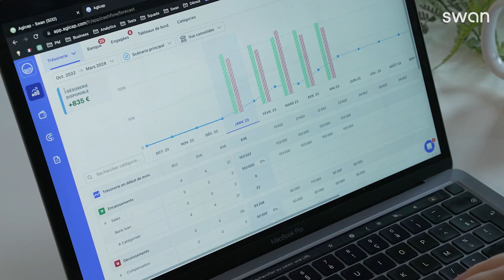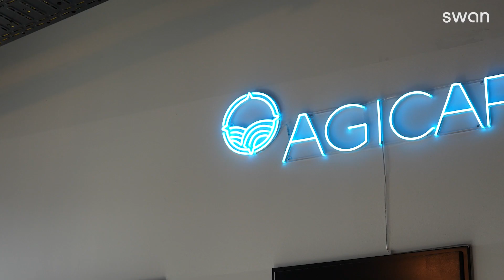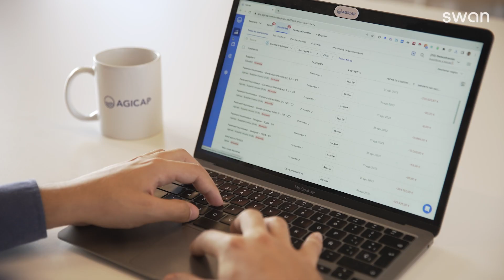Swan.io I Agicap Europe